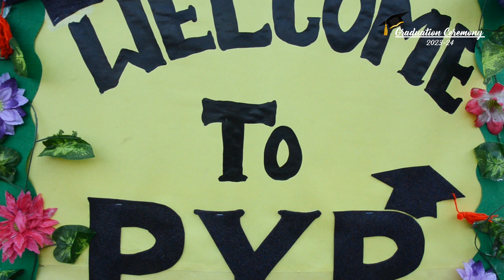PYP Graduation Ceremony 2023-24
A sweet ending for a new Beginning.